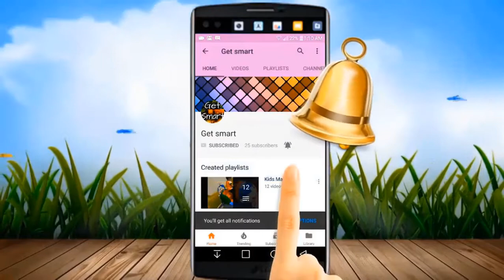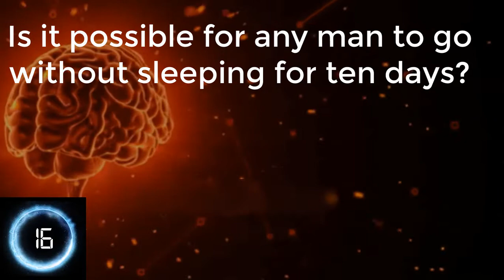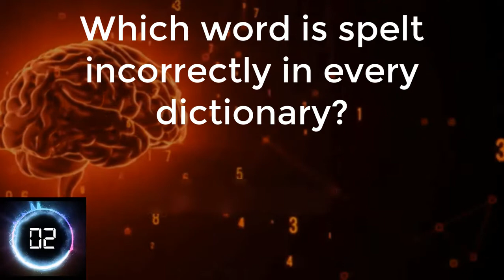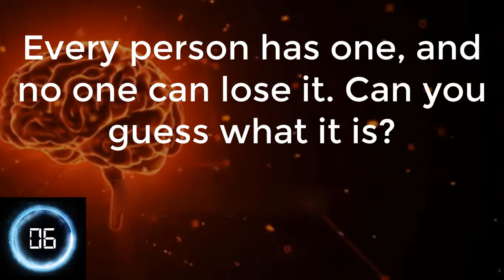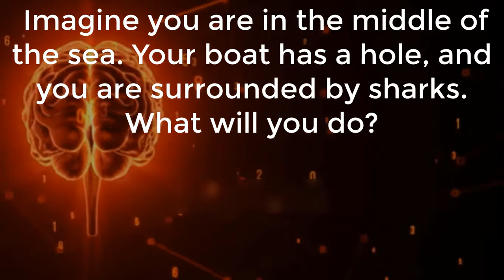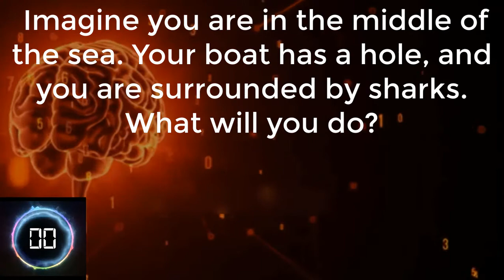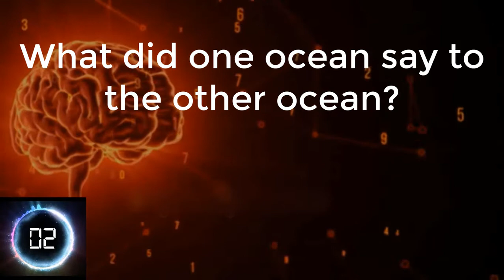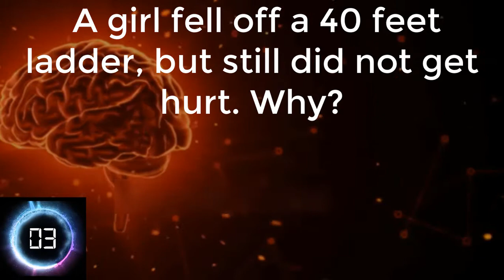🆂🅾🅻🆅🅴🅳 ✔IQ Test For Genius Only - How Smart Are You ?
Quick IQ TEST - Are you a Genius?

Hello, Everyone, I do not own these fails, vines, or clips. we remove the swearing to allow the younger audience to view it.
This Get Smart channel is strictly for entertainment and educational purposes only that all.